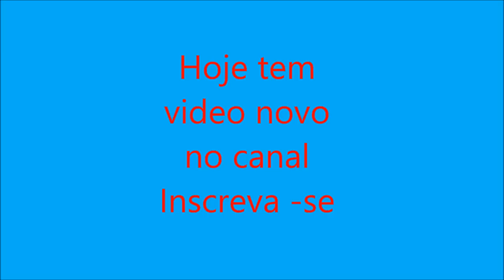Even today a new video of the great diva Mariah Carey